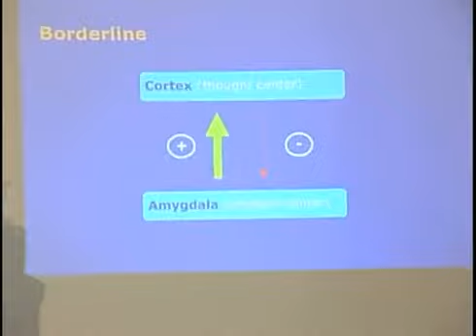Dr John Oldham, Former President of the APA, on Borderline Personality Disorder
Dr. John Oldham, Former President of the American Psychiatric Association, explains BPD-related brain function.
May 19, 2010, Washington, D.C. - Congressional Briefing on Borderline Personality Disorder*